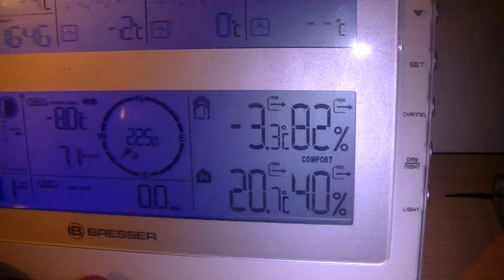Schneefall in Großheide (Ostfriesland) am 25.01.2014 1/2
Am 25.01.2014 hat es in Großheide gegen 21 Uhr angefangen zu schneien. Dabei wurde der Schneefall immer stärker. Während der Aufnahme um 22.15 Uhr war er schon stark. Die Temperatur betrug zu diesen Zeitpunkt -3°C.
Es lagen bereits 3 cm Schnee und in der Nacht kamen weitere 10 cm Schnee zusammen. Wenn es euch gefallen hat, dann:

2. Teilen
3. Favorisieren
5. Mich weiterempfehlen.
6. Gerne Tipps für meinen Kanal/Videos geben.

Was ihr nicht machen sollt:

1. Daumen nach unten
2. Mich vollspammen (Gute Videokritik zählt nicht dazu)
3. Hater von mir werden Da ich auch in ein Kanalvorstellungsvideo von Cyber lp kommen möchte, schreibe ich ihn in der Videobeschreibung.